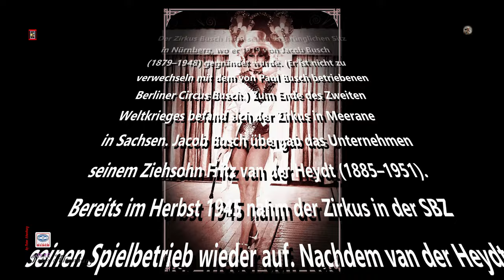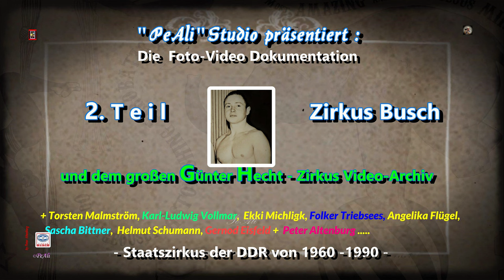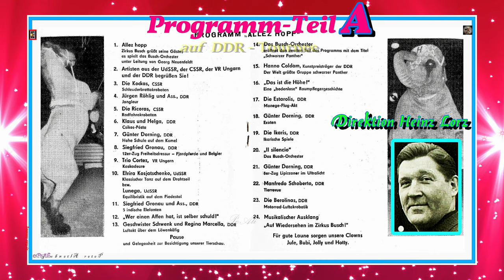2.Teil - A Folge / Zirkus Busch 1966 / Staatszirkus der ehenaligen DDR - Germany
# Staatzirkus der DDR - Circus - Zirkus

Zirkus Busch - Saison 1966
"Allez hopp!"
Direktor: Heinz Lorz
Stellvertreter des Direktors: Fritz Preuß
Technischer Leiter: Günter Peter
Leiter Presse, Werbung und Gastspielvorbereitung: Rolf Liebing

                                                            - Programmbesetzung -
Hanno Coldam - Dressur Schwarzer Panther
Regina Marcella und Geschwister Schwenk - Löwendressur / Hängeperche
Siegfried Gronau und Ass. - Freiheitsdressur Fjordpferde, Elefantendressur
Günter Dorning - Hohe Schule auf dem Kamel, Exoten, Freiheitsdressur Weißer Lipizzaner
Manfredo Schoberto - Tierrevue
Klaus und Helga - Ungarische Post
Jürgen Röhlig und Ass. - Jongleur
Ricoras (CSSR) - Radäquilibristik
Kockas (CSSR) - Schleuderbrett
Trio Cortez (VR Ungarn) - Kaskadeure
Estarolis - Manegenflugakt
Ikaris - Ikarier
Berolinas - Motorrad-Karussell
Gäste vom Sowjetischen Staatszirkus
Jule & Bubi, Jolly & Hotty - Clowns

Spielleitung - Adi Graeber
Musikalische Begleitung - Busch-Orchester unter der Leitung von Georg Neuenfeldt

Der Staatszirkus der DDR wurde in der DDR am 1. Januar 1960 als VEB Zentral-Zirkus gegründet und erst 1981 umbenannt. Die Gründung erfolgte durch eine Anordnung des Ministers für Kultur. Es handelte sich um den Zusammenschluss von drei ursprünglich privaten Zirkussen: die Zirkusse Barlay (später Olympia, schließlich Berolina) und Busch waren im Jahr 1960 die Gründungsbetriebe; ein Jahr später kam der Zirkus Aeros dazu. Der Staatszirkus der DDR bestand bis zum Jahr 1990. Zirkus Busch Der Zirkus Busch hatte seinen ursprünglichen Sitz in Nürnberg, wo er 1919 von Jacob Busch (1879–1948) gegründet wurde. (Er ist nicht zu verwechseln mit dem von Paul Vincenz Busch betriebenen Berliner Circus Busch.) Zum Ende des Zweiten Weltkrieges befand sich der Zirkus in Meerane in Sachsen. Jacob Busch übergab das Unternehmen seinem Ziehsohn Fritz van der Heydt (1885–1951). Bereits im Herbst 1945 nahm der Zirkus in der SBZ seinen Spielbetrieb wieder auf. Nachdem van der Heydt ohne Nachkommen verstorben war, wurde auch dieses Unternehmen vorerst unter Treuhandverwaltung gestellt, 1952 dann verstaatlicht (und von der Stadt Magdeburg verwaltet) und schließlich 1960 mit dem Zirkus Barlay zum VEB Zentral-Zirkus zusammengeschlossen. Nach der Auflösung des Staatszirkus der DDR wurden die Namensrechte und ein Teil der technischen Ausrüstung von Heinz Geier, dem Betreiber des Circus Busch-Roland, erworben. Heinz Geier unternahm Anfang der 1990er Jahre große Anstrengungen, den Zirkus Busch in Berlin wieder zu etablieren. Das Vorhaben scheiterte an fehlenden Investoren und fehlenden Standorten für ein festes Haus. Unter dem traditionsreichen Namen BUSCH reisen nach wie vor mehrere Unternehmen in Deutschland. (Quellen-Text / Wikipedia . Die freie Enzyklopädie )

¬¬¬¬The State Circus of the GDR was founded in the GDR on 1 January 1960 as VEB Zentral-Zirkus and only renamed in 1981. It was founded by order of the Minister of Culture. It was the merger of three originally private circuses: the circuses Barlay (later Olympia, finally Berolina) and Busch were the founding companies in 1960; a year later, the circus Aeros was added. The state circus of the GDR existed until 1990. Circus Busch The Circus Busch had its original seat in Nuremberg, where it was founded in 1919 by Jacob Busch (1879–1948). (It is not to be confused with the Berlin Circus Busch run by Paul Vincenz Busch.) At the end of the Second World War, the circus was located in Meerane in Saxony. Jacob Busch handed over the company to his foster son Fritz van der Heydt (1885–1951). As early as autumn 1945, the circus resumed operations in the Soviet occupation zone. After van der Heydt died without descendants, this company was initially placed under trust, then nationalized in 1952 (and administered by the city of Magdeburg) and finally merged with the Circus Barlay in 1960 to form VEB Zentral-Zirkus. After the dissolution of the State Circus of the GDR, the naming rights and part of the technical equipment were acquired by Heinz Geier, the operator of the Circus Busch-Roland. In the early 1990s, Heinz Geier made great efforts to re-establish the Busch Circus in Berlin. The project failed due to a lack of investors and a lack of locations for a permanent house. Several companies continue to travel in Germany under the traditional name BUSCH. (Source-Text / Wikipedia . The Free Encyclopedia )